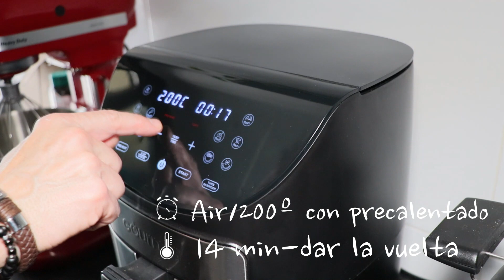MORCILLA DE BURGOS AIRFRYER (CUCODAMORE)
Una receta fácil ,rapida y sin apenas aceite, esta Morcilla de Burgos sale deliciosa.
INGREDIENTES:
1 MORCILLA DE ARROZ
SAL

ESTA ES NUESTRA FREIDORA:

PAPEL PARA LA FREIDORA:

Echa un vistazo a esta página de Cristina y Juan Carlos